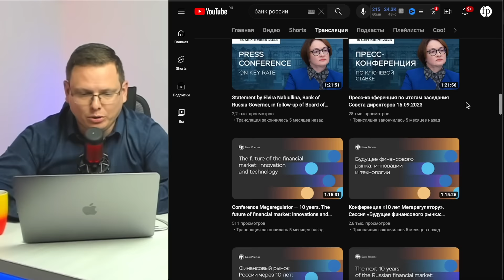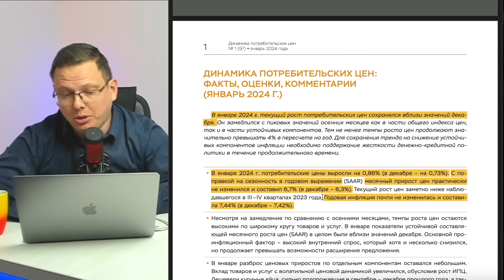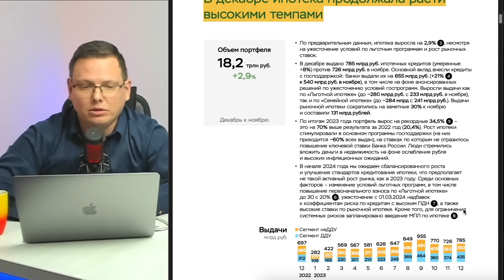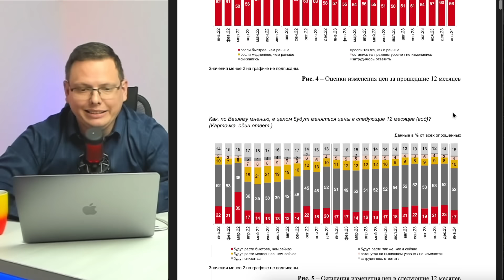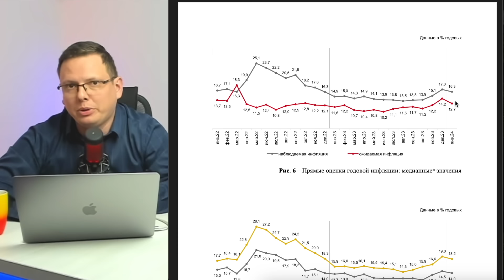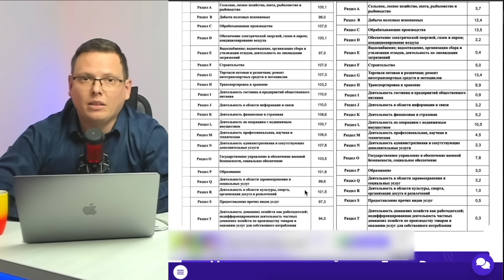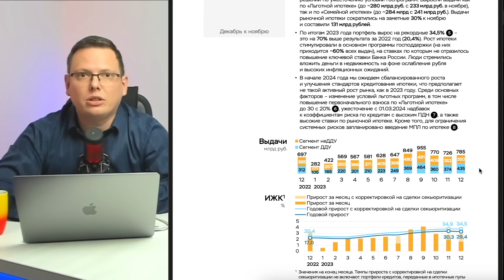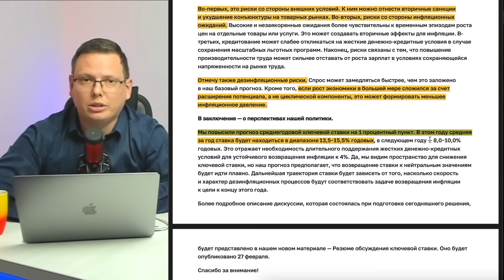О чем молчит ЦБ РФ Эффект от высокой ставки минимален и ЦБ ничего не может с этим сделать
Сегодня мы поговорим о риторики Банка России. У меня появилось подозрение, что ЦБ РФ чего-то не договаривает. Набиуллина на пресс-конференциях говорит о тенденциях в экономике, которых либо нет, либо они совсем не значительны. При этом ЦБ не прозрачно намекает, что риски инфляции есть, а экономика растет не правильно.
Мы подробно разберем, что не так в риторике ЦБ РФ и о чем это может говорить

00:00 Высокая ставка не справляется с задачами
01:17 Безнадежный взгляд Эльвиры
02:30 Инфляция почти падает, но растет
11:47 Однобокий рост экономики
14:42 Риски инфляции
16:04 Все может пойти не по плану